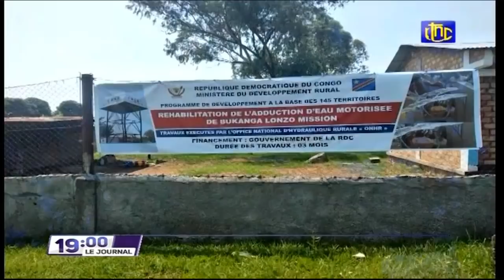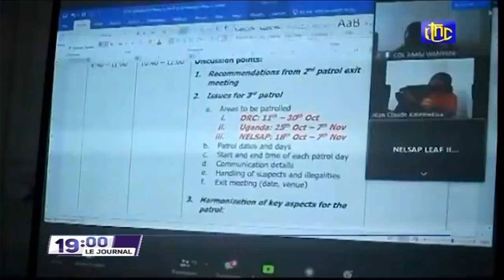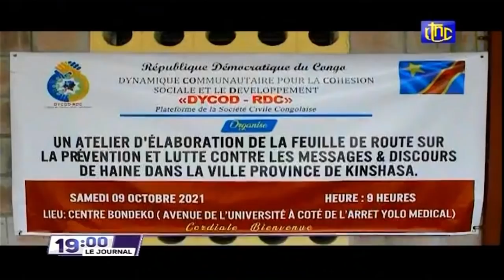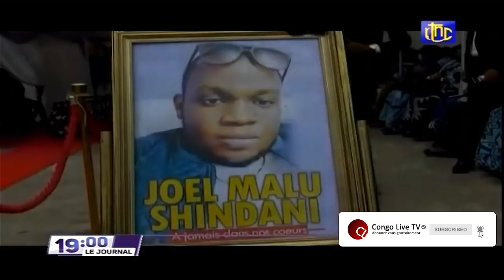🔴RDC : SUIVEZ LE GRAND JOURNAL DE CE SAMEDI 09.10.2021 RTNC EDITION 19H00